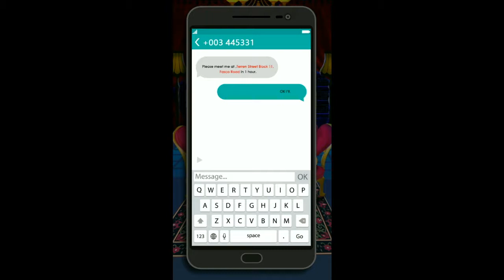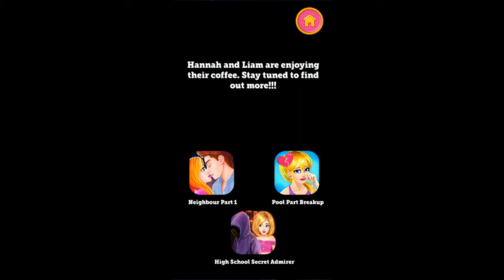New Neighbor Love Story 2 Mysterious Boyfriend - gameplay girls games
Moving on in this teenage love story, we will reveal what happens next in this thrilling new neighbor story, it’s full of suspense, mystery and may be even a heartbreak!

Previously in New Neighbor Love Story!
‘Hannah’ - our young and beautiful heroine of teen love story gets into an unusual situation when her boyfriend ‘Liam’, mysteriously disappeared and stood her up on a romantic date.

She is a little confused and upset on Liam’s disappearance like this, so she decided to look for him and started searching the apartment. Unexpectedly, she got a clue of an unknown address from his mobile.

She goes to that faraway place and shocked to see Liam, busy talking to a stranger. Later on, he excused for his sudden disappearance and things go straight to normal apparently. But their love story takes a suspicious turn when Hannah saw his boyfriend meeting an unknown girl. What’s the mystery behind this meeting?